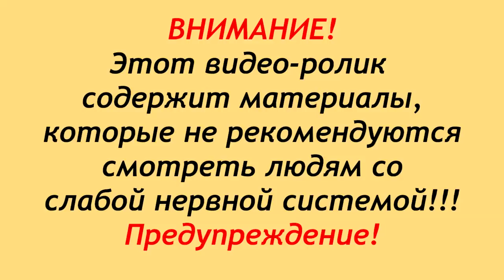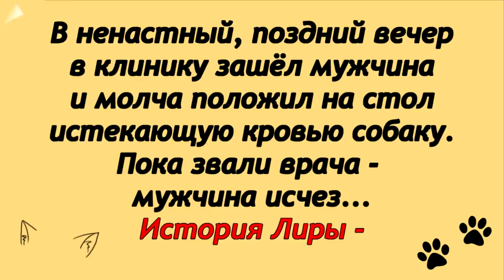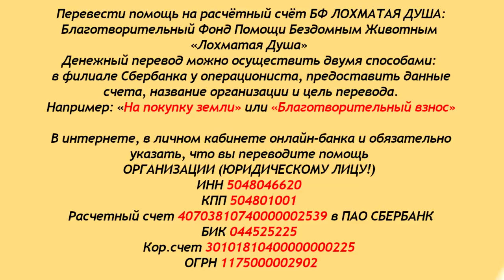СПАСЕНИЕ ЛИРЫ. КТО ИЗДЕВАЛСЯ НАД СОБАКОЙ?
Просим не смотреть этот ролик детям, беременным и людям со слабой психикой.
Дорогие друзья и зрители канала "Лохматая Душа".
Сообщаем сразу, что Лира пошла на поправку,
хотя ещё три дня назад она умирала от кровопотери.
Страшные раны заживут со временем и Лира забудет
нанесённые ей страдания.
Друзья, наши долги за ветклинику зашкаливают..
Если мы, не заплатим хотя бы часть долга -
возможно, кто-то погибнет без медицинской помощи.
Это страшно, друзья.
Ведь таких приютов очень мало в стране.
Никогда ещё Лохматая Душа не отказывала в помощи...

Карты Сбербанка:
Visa Classic: 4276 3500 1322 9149
MasterCard: 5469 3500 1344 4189
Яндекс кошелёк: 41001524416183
Карта Альфа-Банка: 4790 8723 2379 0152
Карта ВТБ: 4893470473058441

Голодные телефоны:
МТС: 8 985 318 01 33
Билайн: 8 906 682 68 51
Теле2: 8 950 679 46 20

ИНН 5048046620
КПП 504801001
Расчетный счет 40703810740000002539 в ПАО СБЕРБАНК
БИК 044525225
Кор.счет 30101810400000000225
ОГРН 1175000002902